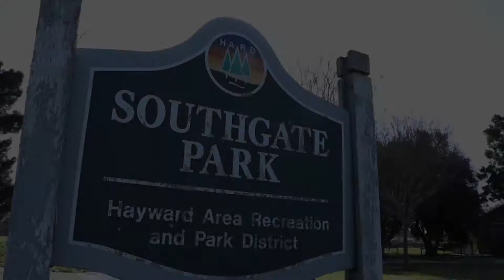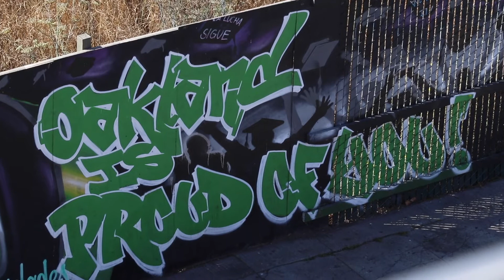Resident Voices | Unincorporated, South Hayward, Fruitvale | La Familia